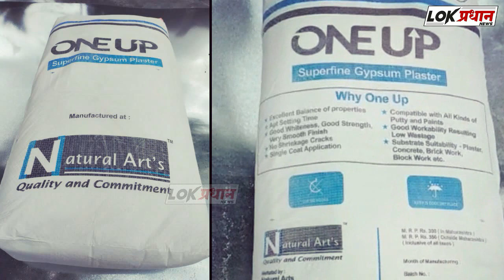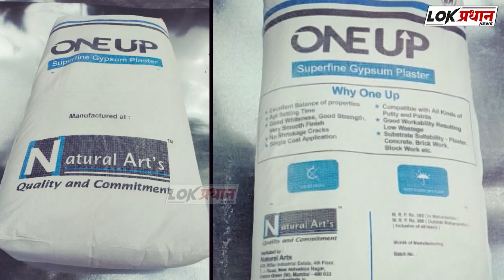BHARTI SINGH SPOTTED AT DANCE DEEWANE